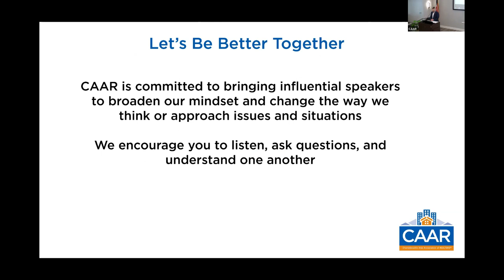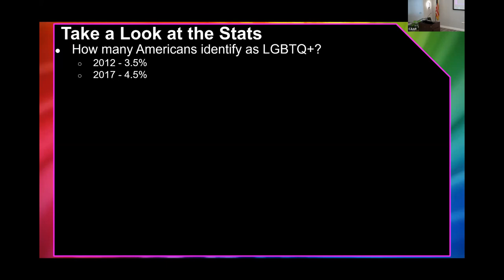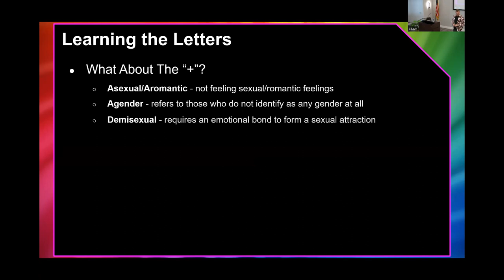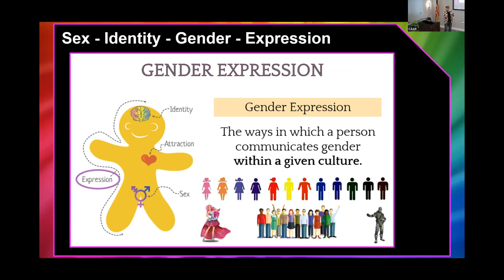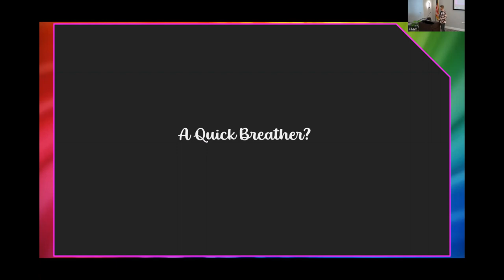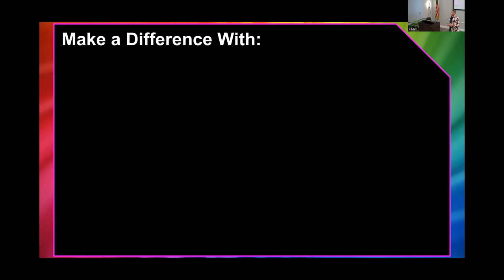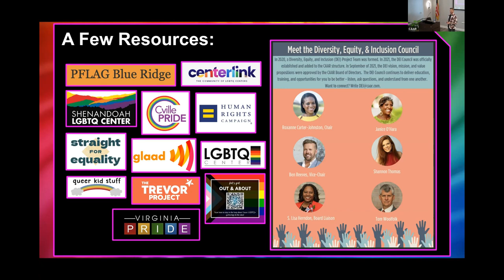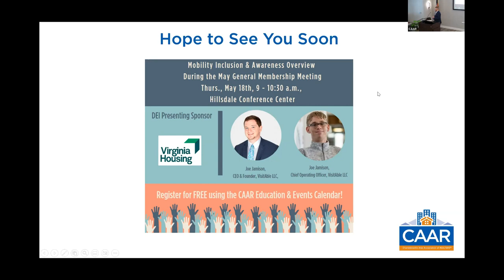LGBTQ+ "Somewhere Under the Rainbow" with Jason Elliott 3-29-23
Jason Elliott addresses LGBTQ+ terminology (e.g. orientation, gender, the letters themselves, etc.), applicable stats (including those about mental health, housing, and other disparities), and steps to create safer and more welcoming virtual and physical spaces.